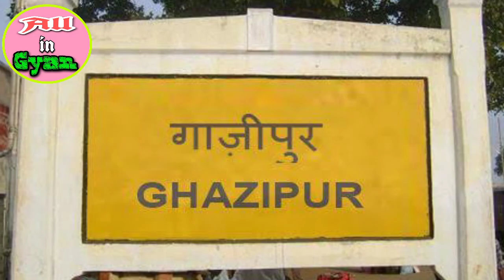उत्तर प्रदेश का सबसे बड़ा गांव कौन सा है // bharat ka sabse bada gav // All in gyan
इस वीडियो में बताया गया है कि उत्तर प्रदेश  का सबसे बड़ा गांव कौन सा है और कहा है